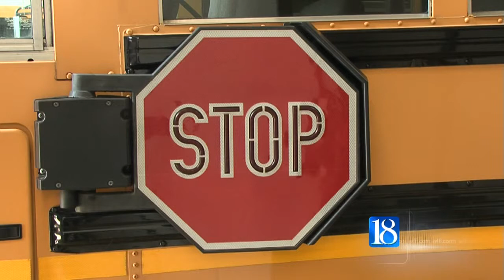I-65 closure forces TSC to adjust routes, start times for 700 students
The closure of Interstate 65 is causing some detours for the Tippecanoe School Corporation which opens back up to students on Wednesday.